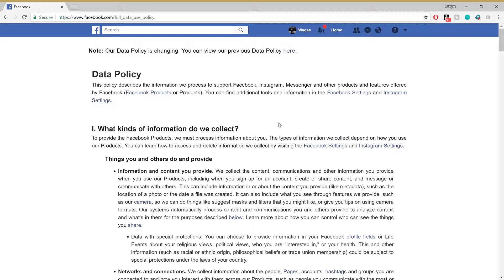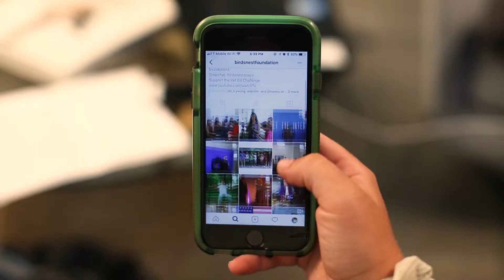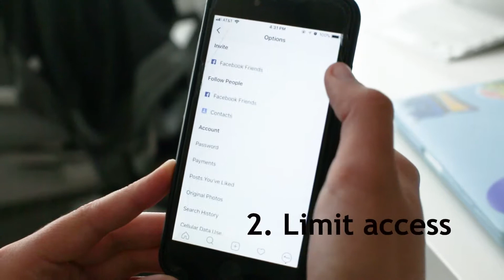Data Privacy and Awareness | Interns 2018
We explored how well informed the public is regarding online privacy.

Director - Waqas Azhar
Producer - Alice Naland
DP - Seoyoung Park
Writer - Jillian Calandra